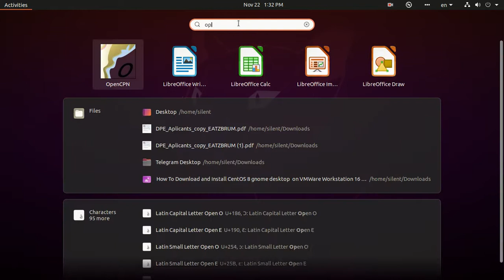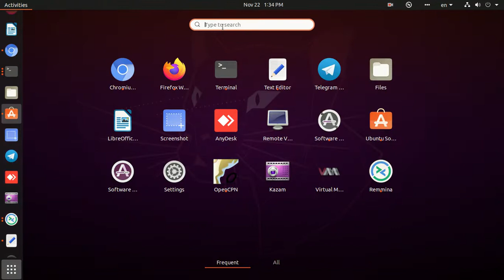OpenCPN PPA Configure into Your Linux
This vedio how to Configure  OpenCPN PPA into Your Linux
OpenCPN (Open Chart Plotter Navigator) is a freeware project to create a concise plotter and navigation software, for use in progress or as a planning tool.

OpenCPN is a free software project to create a concise chart plotter and navigation software, for use underway or as a planning tool.
configure open cpn
open cpn download